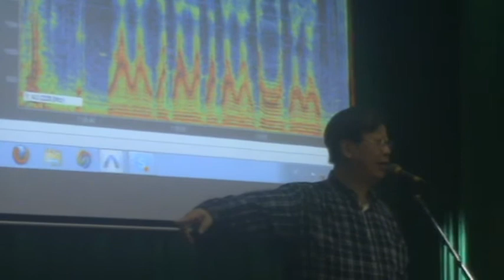Giáo sư Trần Quang Khải nói chuyện tại Học viện Âm nhạc Huế 3